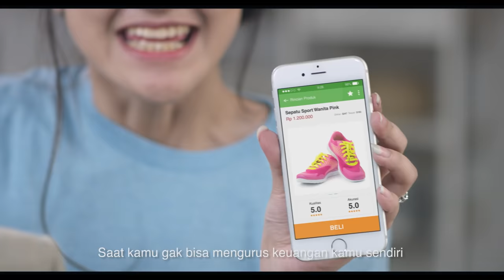CIMB Niaga - Salshabilla Lagi Bete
Salshabilla jadi bete, gara-gara gak bisa belanja online sendiri!